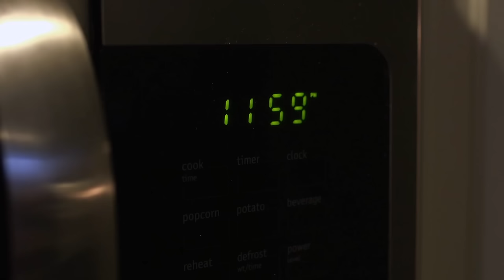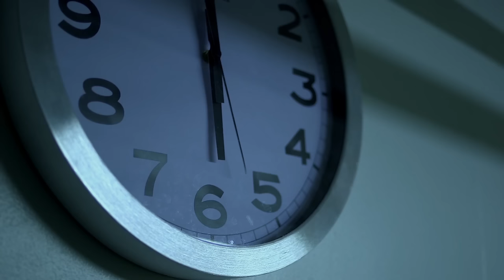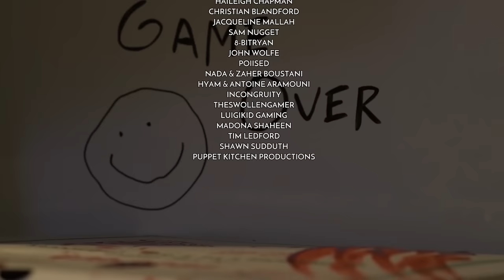Emily Wants to Play: Short Film (Parody)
A fan-made short film of Emily Wants to Play funded by Omar Sebali, the fans and the developer himself. I would like to thank everyone who has donated and shared our project, we couldn't have done it without you. The short film was shot in 3 days with a very limited budget and we couldn't be prouder of what we've accomplished. It is not meant to be scary, it's meant to be a fun representation of the game's events. You may even say that it's a parody of the game.

I would personally like to thank Vincent Salvano for helping me with everything since day one! I couldn't have done it without him.

Also, big thank you to Gabriel Frye-Behar, Stonestreet Productions, Puppet Kitchen and our incredible crew!

Julian Crowhurst is the incredible composer of this short!

Puppet Kitchen Bio:
Puppet Kitchen Productions’ trio of “Head Chefs” blend style with engineering to create dynamic visual stories and characters. Since 2008, Emily DeCola, Eric Wright and Michael Schupbach have been designing, building, performing, directing, and teaching puppetry from their workshop in New York. They work in nearly every style of contemporary puppetry, including: shadows, TV / ’Muppet’ style, rod puppet, direct manipulation / ‘Bunraku’ Style, Marionette, parade / costume, and finger puppets. Recent projects—include The San Diego Zoo Centennial Celebration, The King and I and The Wiz (Maltz Jupiter Theater), Alice in Wonderland (New York City Opera), The Very Hungry Caterpillar Show & Other Timeless Stories (Sydney Festival), Compulsion (The Public Theater), The Soldier’s Tale (Orchestra of St. Luke’s), Disney Theme Parks, PBS, Mabou Mines, TheaterWorks USA, and The Disney Channel. PKP hosts workshops for the public and an apprenticeship program at the studio, and create original programming for all ages integrating puppetry, music, movement, and storytelling.